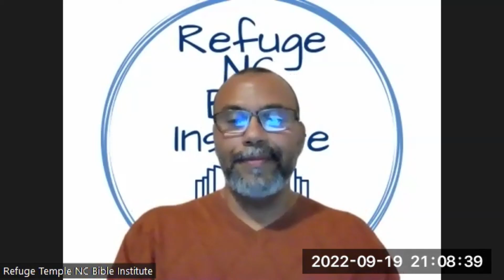Why Should I Join a Bible Institute? Presentation by Steven Dokes- Dean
Bible Institutes were created with non-clergy leaders and disciples in mind.

The Dean of Refuge Temple Bible Institute outlines distinctions of a Bible Institute as a training center for the full membership of the church.

Then the reasons that you should consider utilizing a Bible Institute for further development and training are outlined.

Then an appeal is made to join as a member of our Bible Institute.